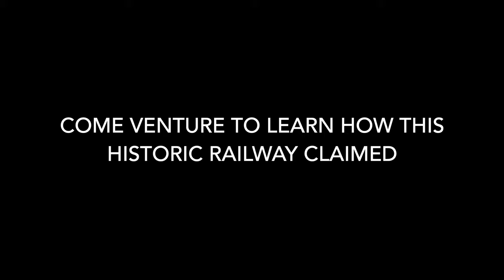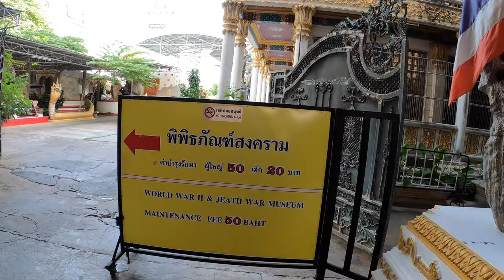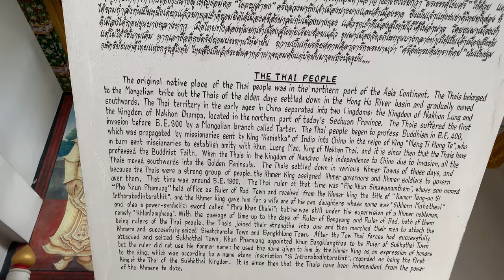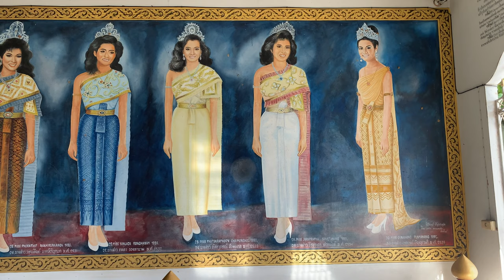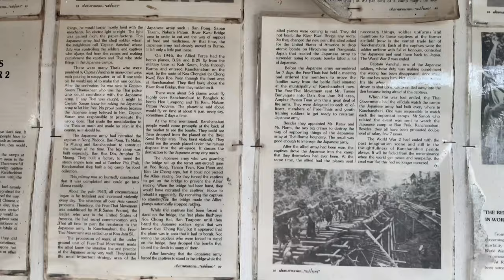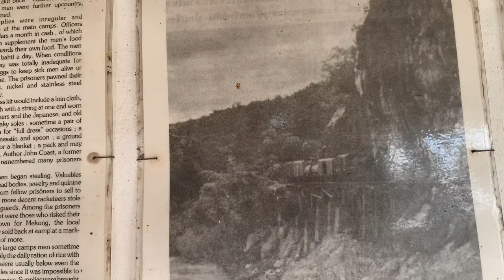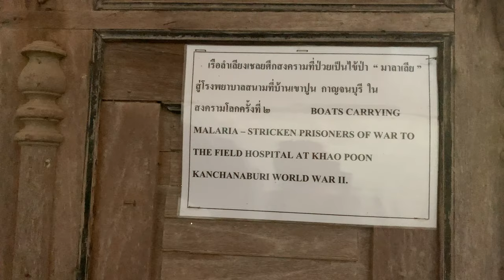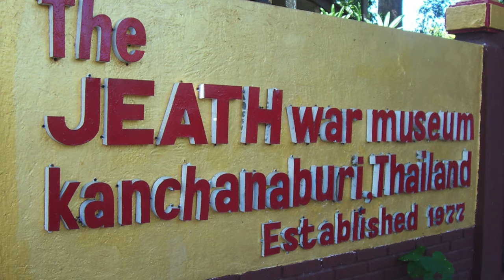Jeath War Museum - 100,000 died building the Death Railway in Thailand - PART 3 KANCHANABURI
From 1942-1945 over 100,000 Asian citizens and POWs lost their lives building the "Death Railway" in Kanchanaburi, Thailand. During this time the Japanese controlled the region and the workers had to deal with malaria, starvation, monsoons and the heat. This museum shows a vast array of war remnants left behind by the POWs and Japanese who controlled the area.

24 fps Linear 4k

About my channel, 'Traveling on the Go' :
Traveling on the Go is my official channel, where I upload my travel vlogs. I travel abroad to over 44 countries while teaching English and operating an import company in the US. As I’ve always said, “ you’ll never know unless you try.” Don’t think about it, just do it!